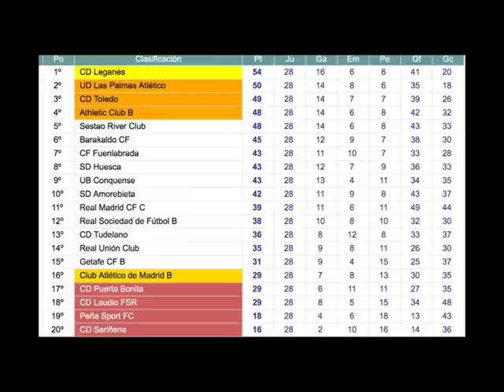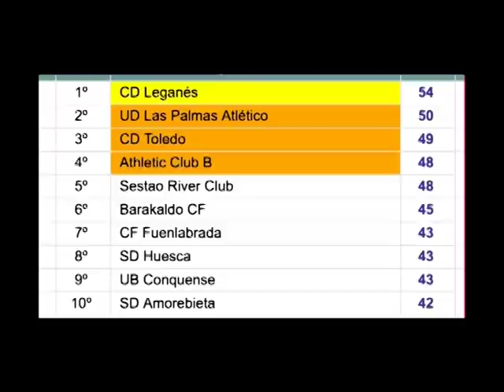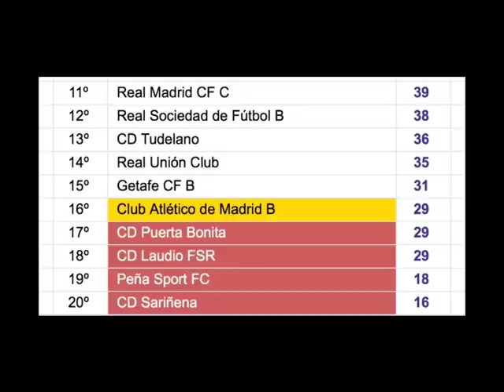Deportivo Tudelano jornada 28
Programa de fútbol del Cd Tudelano, con Jesús Miranda, Presidente y con Joaquín Torrents, Directivo del Cd Tudelano. Analizamos el partido contra el Cd Sariñeña